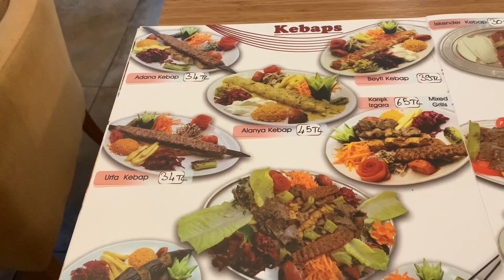АЛАНЬЯ ГДЕ ВКУСНО и НЕДОРОГО ПОЕСТЬ? ИДЕМ в традиционный ТУРЕЦКИЙ РЕСТОРАН RAVZA в центре АЛАНИИ.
Показываем, где вкусно и недорого поесть в центре Алании. Аланья сегодня. Отличный ресторан RAVZA турецкий или традиционный? Цены в ресторане поражают!😲

Добро пожаловать на канал "Туристы-мазохисты"!
Меня зовут Роман. Сейчас мы с супругой живём в солнечной Алании, решили погреться после 30 лет жизни на крайнем севере.

Будьте в курсе последних новостей и событий в Турции вместе с нами!

Наш канал в Яндекс Дзен (там много полезной информации для туристов и не только😉)